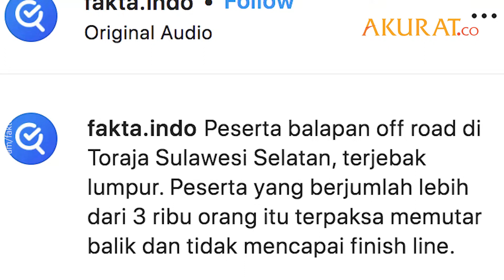Tenggelam hingga Sulit Bergerak, Rombongan Peserta Balapan Motor Offroad Terjebak Lumpur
PESERTA BALAP OFFROAD TERJEBAK LUMPUR.

Menurut keterangan pengunggah video, balapan tersebut diikuti sekitar 3.000 peserta yang diselenggarakan di Toraja, Sulsel.

Terlihat tubuh dan motor para peserta terjebak dan bermandikan lumpur. Bahkan, beberapa tampak sedang berjuang mengangkat tubuhnya dari tebalnya lumpur. Balapan pun tidak dapat diselesaikan karena sejumlah peserta terpaksa putar balik.

NASKAH: Arya, Fandi | FOTO: Instagram/fakta.indo| VIDEO: Instagram/fakta.indo
VIDEO EDITOR: Arya | Maret 2022